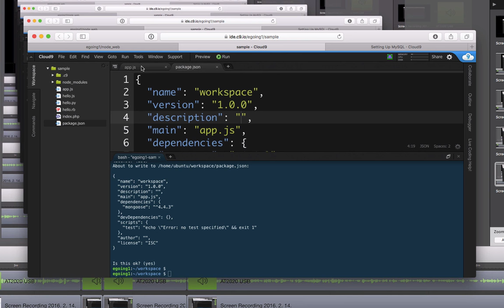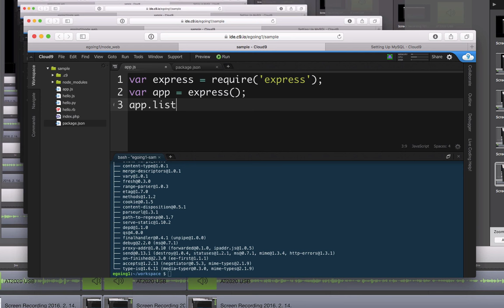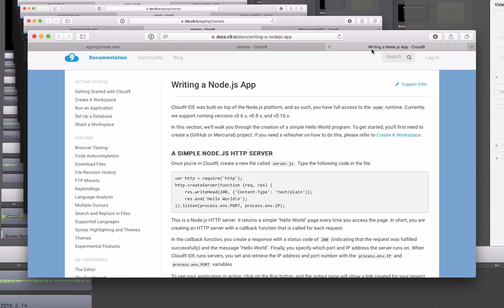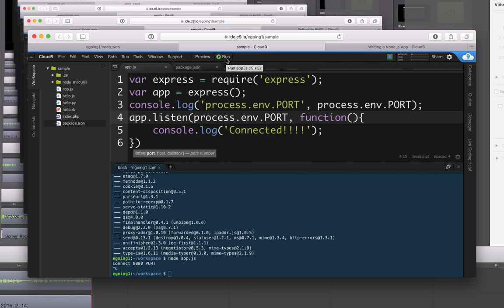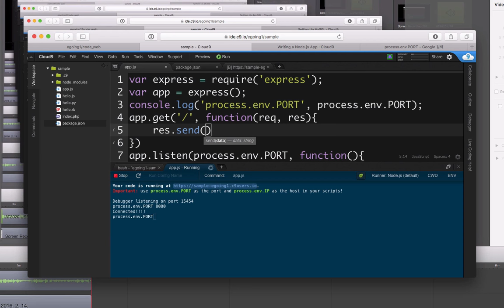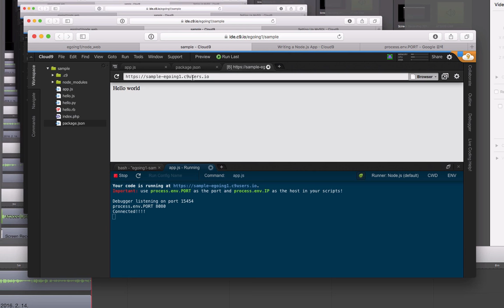3-2.cloud9 : 웹 개발 구축 - node express